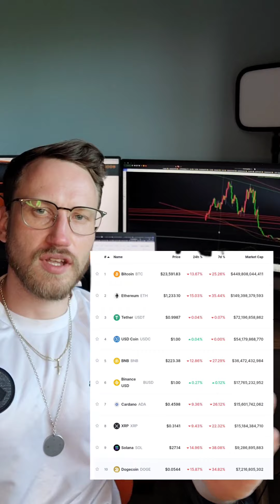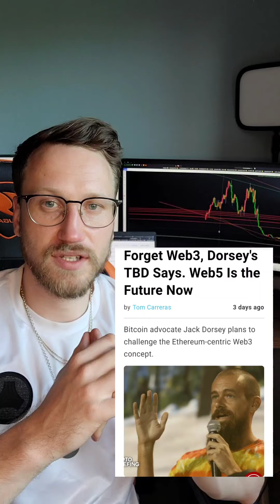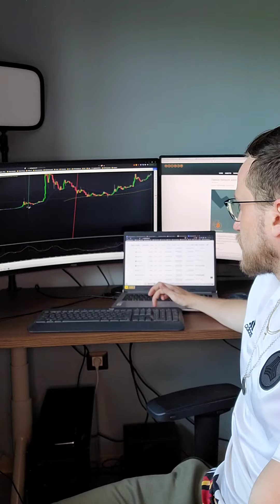Vorsicht vor Celsius - Krypto-Crash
Die Weltwirtschaft und Märkte stehen weiter unter Druck. Kryptowährungen fallen weiter und Projekte wie Celsius stehen vielleicht sogar vor der Insolvenz.

Eure Kryptos gehören auf euer dezentrales Wallet.
💡 NOCH FRAGEN?
Dann hinterlasse ein Kommentar und starte eine Diskussion!

🧡 MEHR CONTENT?

⚠️ KRYPTO MUST HAVE – die wichtigsten Links ⚠️

🚀 MEXC – Meine bevorzugte Börse für Altcoins!

🤓 BITPANDA - Perfekt für Anfänger aus dem DACH Raum!

🪙 BINANCE - Die größte Kryptobörse weltweit!

📈  Bekomme Zinsen auf deine Kryptos oder hole dir einen Kredit mit Bitcoin & Co.

⏱ Timestamps 00:00

Die wichtigen Infos daher in diesem Video für euch kurz zusammengefasst 🤞

Dieses Video ist wie immer keine Anlage Beratung und dient nur zur Unterhaltung.

Falls du mehr Informationen zu Kryptowährungen haben möchtest und keine News verpassen möchtest dann komme jetzt in meinen Telegram Kanal